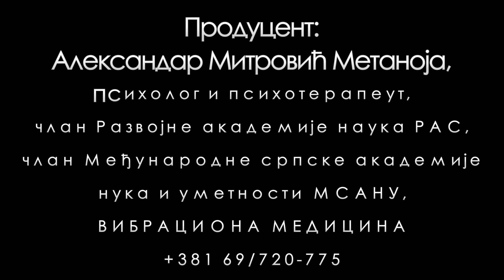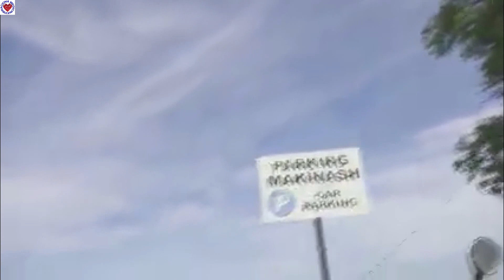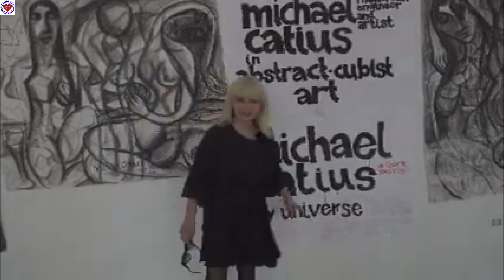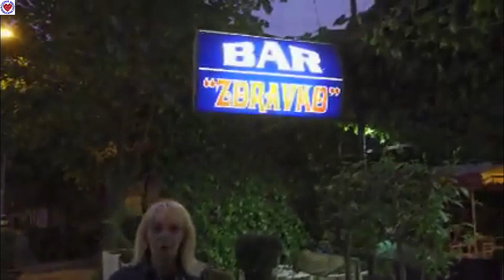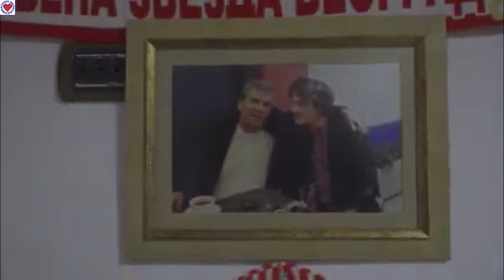СРПСКИМ ТРАГОМ КРОЗ АЛБАНИЈУ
Srdacno,
Aleksandar Mitrovic,
magistar psihologije i psihoterapeut,član Razvojne akademije nauka i Međunarodne srpske akademije nauka i umetnosti